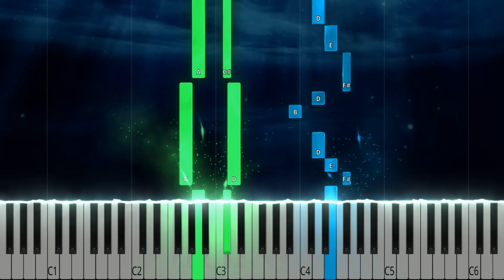Aquaman - Everything I Need | SHEET MUSIC + MIDI 🎹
In this tutorial you can learn HOW TO PLAY "Everything I Need" from Aquaman on piano